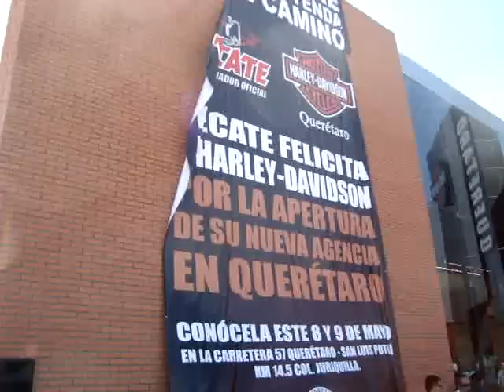HARLEY DAVIDSON QUERETARO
Apertura de la tienda en Queretaro 2010